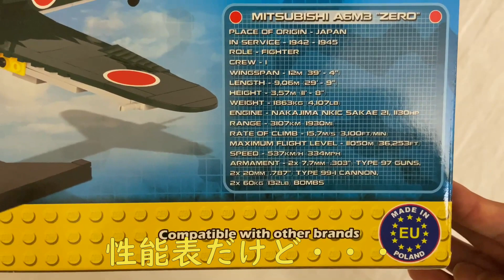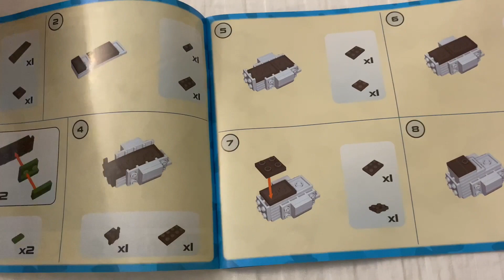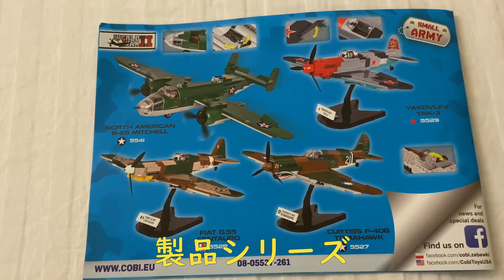レゴ規格 戦闘機の作り方（ゼロ戦編） Mitsubishi A6M3 ZERO (COBI)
レゴと同じ規格のCOBIでリアルなゼロ戦を！レゴで戦闘機を作る際の参考に！
注：特殊パーツの使用あり。
戦車シリーズや戦艦などもシリーズ化されているので、時々アップしていきます。